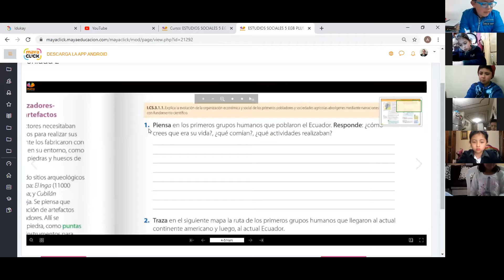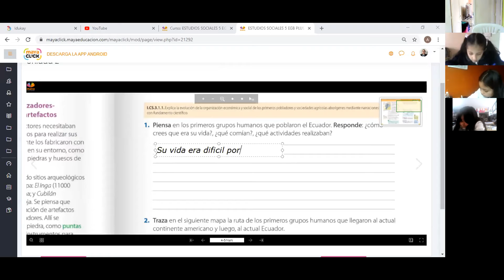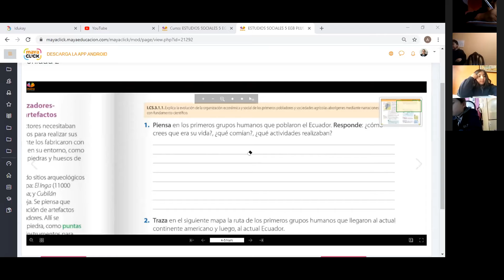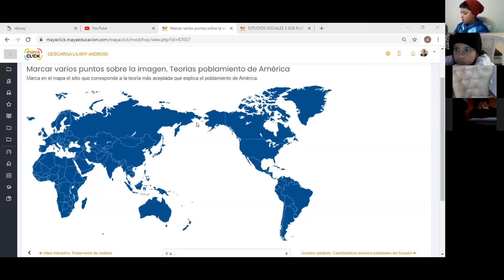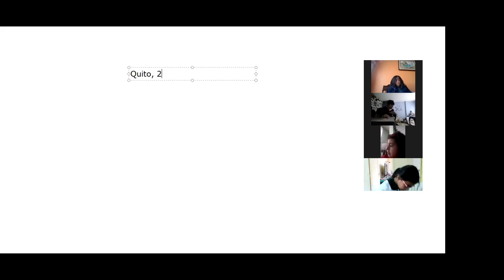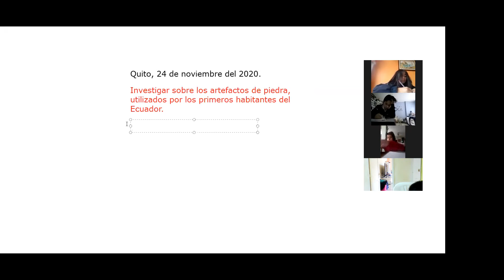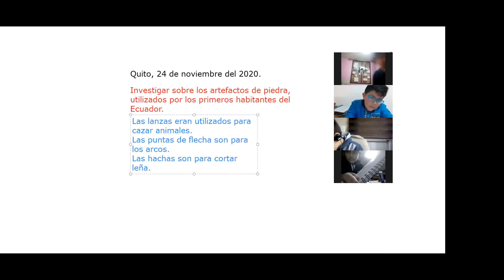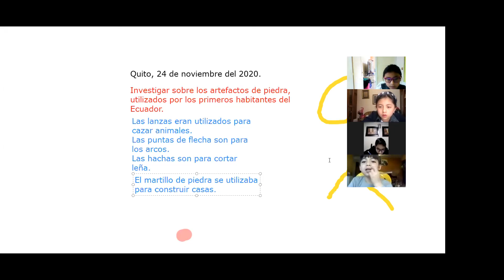5EGB A ESTUDIOS SOCIALES ALEXANDRAD 24NOV2020